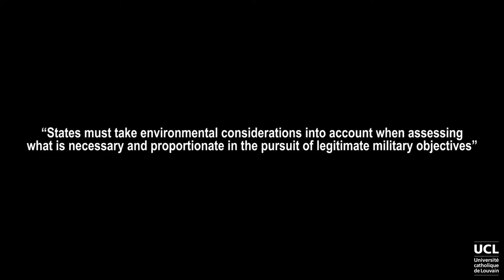Protection of the environment under API